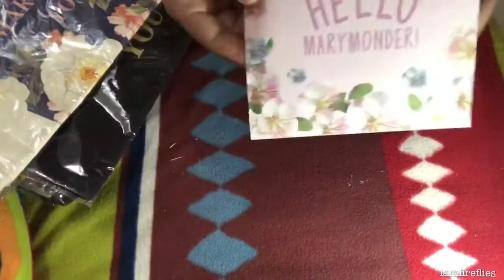Mejiwoo Clothing and Marymond Eco Bags Haul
So its been a year already that ive been wanting to order from Mejiwoo Clothing, a clothing line by Jung Dawon or famously known as Mejiwoo, Hoseok of BTS’ sister after she posted that Sexsi denim jacket that looks so chic but apparently she doesnt ship internationally but she suggested to use KoreanBuddy instead. I browsed through her page and saw some shirts that i love so I ordered on May 11 through KoreanBuddy and apparently one shirt was sold out at the moment so they have to wait for a week for the restock. I also added 2 Marymond eco bags on my order since im a sucker for canvass bags and ive been wanting to get one from Marymond and even planning to go to their physical store when i was in Korea but never got the time to do so. So i ordered four shirts in total and two eco bags and my orders got finalized on June 1 (bear in mind that some items might be out of stock and KB will still wait for the store to restock it hence causing the delays but shipping from seller to KB i guess only takes a day or two). So after 4 days, i finally got my package in a big box in good condition via EMS and i love how super fast it was since literally it came after 4 business days. EMS delivered it directly to my house in case youre wondering. I still havent opened each items yet but i do see here that i got freebies (socks and candies yay!) as well as a thank you card from Marymond. Overall, i will definitely order again from KoreanBuddy. Theyre very efficient and they also make sure theyve got ur items correct before they ship it, and gives u tips and suggestions on what can make your transaction with them convenient as possible. :)

Regarding the clothing, I will post a separate video on that since right now i dont want to take them out yet from the packages hehe so i hope you stay tuned for that.

To order from KoreanBuddy and experience the best service you can visit their